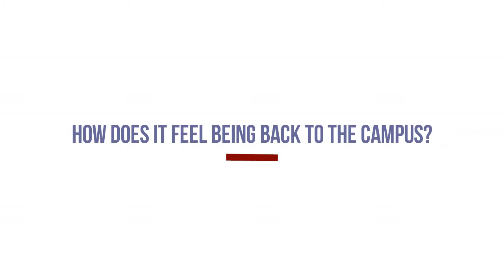Rishabh Sadhwani (Batch 2015-2017) | Alumni Tales | Symbiosis School Of Banking & Finance (SSBF)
Rishabh Sadhwani shares his thoughts & experiences about SSBF & his work life while commencement programme for batch 2018-20.